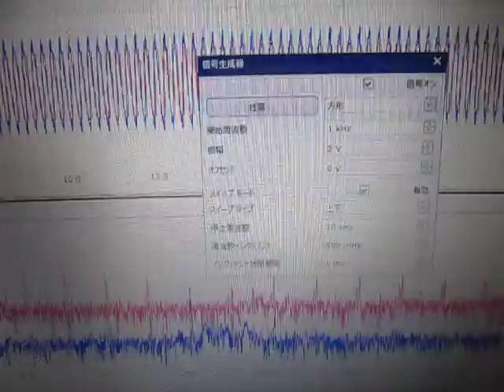超音波の発振制御 Ultrasonic System Laboratory